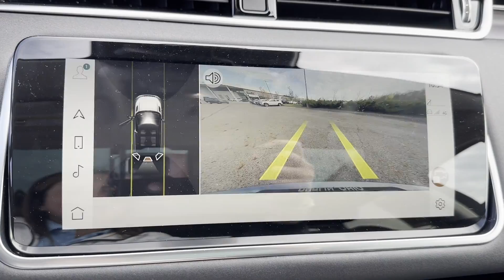2023 Land Rover Range Rover Evoque SE Dublin, Worthington, Westerville, Bexley, Upper Arlington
2023 Land Rover Range Rover Evoque SE SALZP2FX0PH206992 Video

To schedule a test drive in this 2023 Land Rover Range Rover Evoque SE, call us at or stop by our showroom located at 6335 Perimeter Loop Rd, Dublin, OH 43017.

This 2023 Land Rover Range Rover Evoque SE is full of phenomenal features such as: